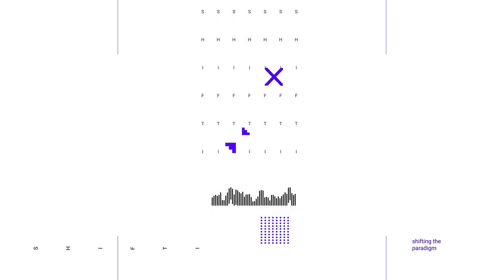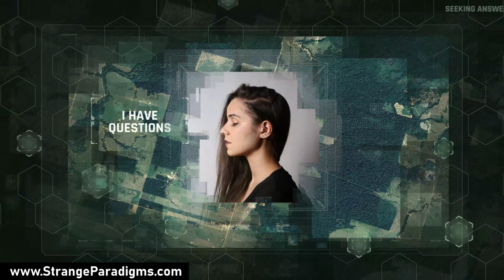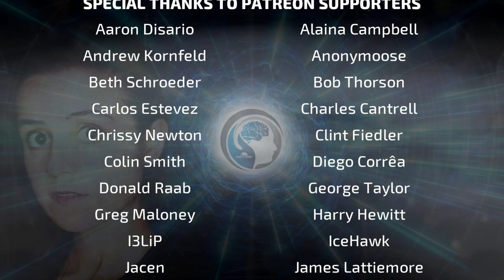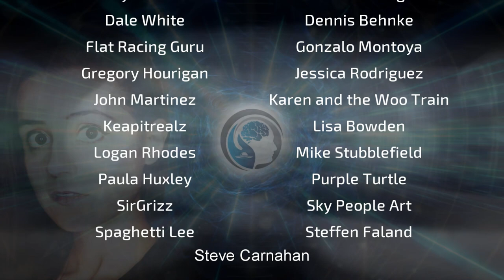JIM HAROLD - SPOOKY INTERACTIONS (UFOs, Aliens, and Ghosts)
Jim Harold's podcasts on the Paranormal have been downloaded over 60 million times. Jim Harold is not only a UFO and Paranormal Researcher, he is a 5 times bestselling Author, and Podcaster with 2,800+ shows under his belt, and as such possesses unique insights and perspectives on a wide range of topics that come under the umbrella of 'The Paranormal'.
His programs have stood the test of time and The Paranormal Podcast and Campfire remain among the most popular in the genre.  Jim has developed a loyal following that spans the globe. In addition to his free podcasts at JimHarold.com, Jim also hosts a series of premium podcasts on the supernatural and related subjects at JimHaroldPlus.com
As a result, he has also become a published author with his Campfire series. The first book was originally published by traditional publisher New Page Books, and since then Jim has taken the books independent. All five books are available in eBook and paperback at JimHaroldBooks.com and via Amazon.com. All five books in the series have been #1 Supernatural Best Sellers on Kindle at various times.
In 2005, Jim created The Paranormal Podcast.  After over a decade of working on the business side of media, Jim decided it was time to dust off his broadcast training and step back behind the mic.
Jim’s free podcasts are regularly among the top Podcasts on Apple Podcasts in their respective categories competing with mainstream media publishers such as NPR and many others. Jim lives in Ohio with his fantastic wife and two daughters. He is incredibly thankful for them and his loyal audience.

ABOUT SHIFTING THE PARADIGM -
Shifting the Paradigm is a weekly show with a format that is centered around streaming on KUNX Talk Radio, Talkstream Live, and Paranormal Radio. In each episode, Cristina Gomez interviews specialists in their fields, be it authors, field investigators, researchers, or pioneers in the topics of unusual mysteries, strange places, mysterious events, and the big questions that challenge our understanding, and paradigm.

00:00 - Intro Music
01:49 - Cristina opens, news briefing, and Guest Bios
05:08 - Interview Part 1
25:00 - Commercial Break 1
30:04 - Interview Part 2
54:27 - Commercial Break 2
59:36 - Interview Part 3
01:24:36 - Cristina comments and wraps up
01:26:21 - Outro and Credits

P.R.O. Registered Track - BMI

The Dark Side of the Trap by IKOLIKS / Mykola Odnoroh

Perpetual Motion by INFRACTION
General License

No Matter How Hard We Try by Sahar Twito (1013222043 - ACUM); Chen Froymovich
P.R.O. Registered Track - ACUM - Artlist Original Music (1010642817 - BMI)

Salsa Sunrise by Ben Beard
General License